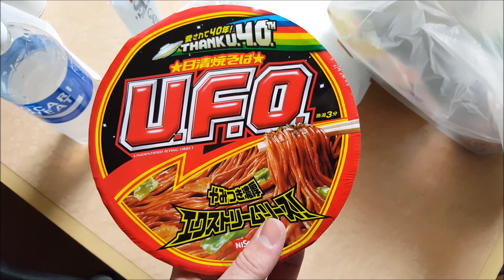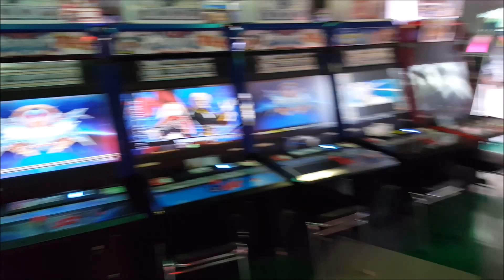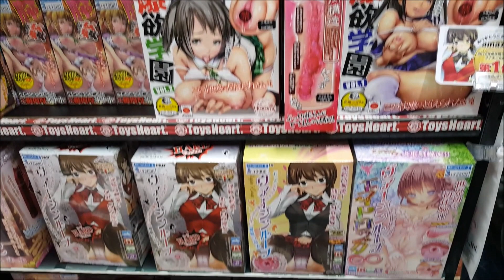Vloggen met Marty #2 - Trip naar Osaka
Het is niet de bedoeling dat ik iedere twee dagen een video ga uploaden, maar om de familie gerust te stellen nu even wel.